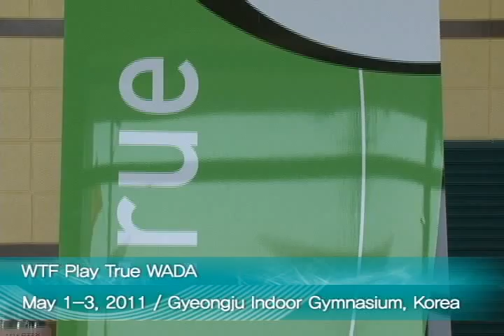WTF Play True WADA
May 1-3, 2011 / Gyeongju Indoor Gymnasium, Korea